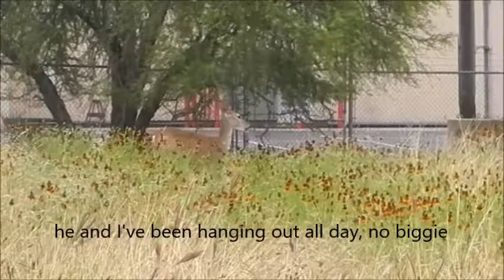RPRZ Do White-Tailed Deer Know When Predator Has Them in Sights?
Can they 'read' the beam upon them from cameras and scopes?
Or is this deeper ... a predator/prey thing?

Send me footage if you have experienced this.

It amazes me that he is cool until he is EXACTLY ENTIRELY IN FRAME. Did a beam from my cam hit his heart? or some other specific place on his body?

I'm among these animals a LOT. I'm very still and a regular presence in their environment for a decade and a half. They know my scent and anyway I was downwind.